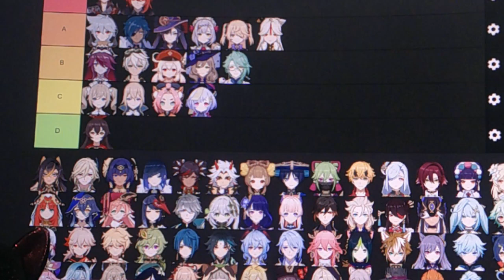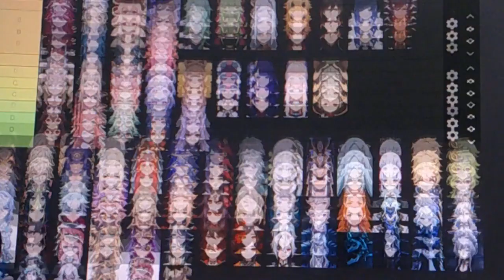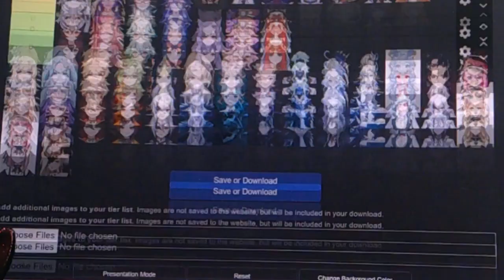30 subscribers special with Genshin Characters || Genshin Tier List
We rank all the Genshin Impact characters based on how we feel should be ranked. This is just our opinion on each character.